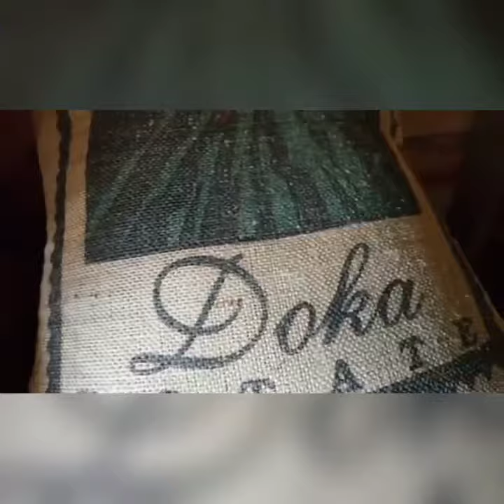Doka Estate & La Paz Waterfalls Gardens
Discover the secrets of a plant that has been consumed for centuries in the entire world: Coffe. On this tour you will learn about the best coffee in Costa Rica and how it is processed. After it, have a deep encounter with mother nature at the famous ecological complex of La Paz Waterfalls Gardens. Enjoy the river, waterfalls, trails, wildlife species and a delicious buffet lunch.